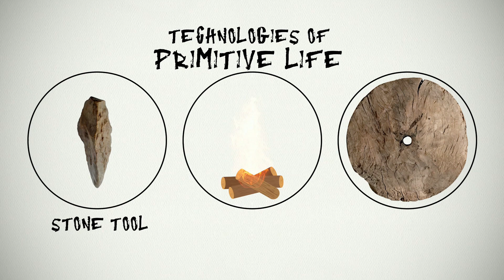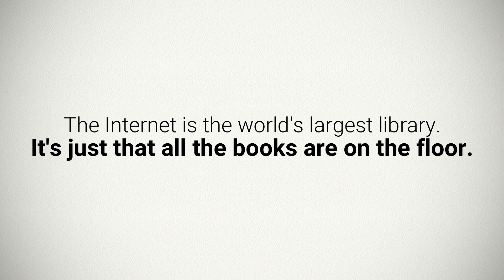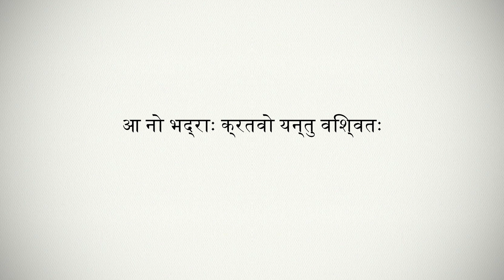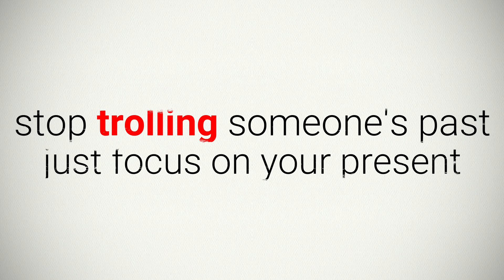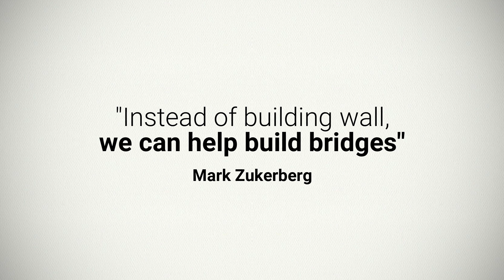Social Media | Social Media Side Effects (In Hindi) | Effects of Social Media | SOCIAL MEDIA CULTURE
In this video of 'Fact Nuage', we will discuss 'Social Media'.
We will explain 'Social Media'.
As every innovation comes with both sides of it, like the good and the bad.
Some things have come up with 'Social Media'.
'Social Media has brought us together globally, it became part of our life,
so many social issues have been fought on different platforms with the help of this 'Social Media'.
We have seen movements like 'India Against Corruption', which was fought under the leadership of Anna Hazare.
This 'social media' became the voice of youth and India in 'Nirbhaya Case'.
This 'social media' helped women in the metoo movement.
Politicians are using 'social media' in their election campaigns.
There are many incidents where this 'social media' helped us.
BUT
With all these benefits of 'social media', it has some side effects also.
Too much use of this 'social media' is impacting our life badly,
youth and kids are now facing some serious issues.

NOMO and FOMO phobias are impacting kids.
Mental health issues are very much impacting our kids.

So this video will explain both sides of social media.

'सोशल मीडिया ने हमें विश्व स्तर पर एक साथ लाया है, यह हमारे जीवन का हिस्सा बन गया है, इतने सारे सामाजिक मुद्दों को इस 'सोशल मीडिया' की मदद से विभिन्न प्लेटफार्मों पर लड़ा गया है। हमने 'इंडिया अगेंस्ट करप्शन' जैसे आंदोलनों को देखा है, जो अन्ना हजारे के नेतृत्व में लड़ा गया था। यह 'सोशल मीडिया' 'निर्भया केस' में युवाओं और भारत की आवाज़ बन गया। इस 'सोशल मीडिया' ने metoo आंदोलन में महिलाओं की मदद की।
राजनेता अपने चुनाव अभियानों में 'सोशल मीडिया' का इस्तेमाल कर रहे हैं।
ऐसी कई घटनाएं हैं जहां इस 'सोशल मीडिया' ने हमारी मदद की।
परंतु
'सोशल मीडिया' के इन सभी लाभों के साथ, इसके कुछ दुष्प्रभाव भी हैं।
इस 'सोशल मीडिया' का बहुत अधिक उपयोग हमारे जीवन को बुरी तरह प्रभावित कर रहा है,युवा और बच्चे अब कुछ गंभीर मुद्दों का सामना कर रहे हैं।